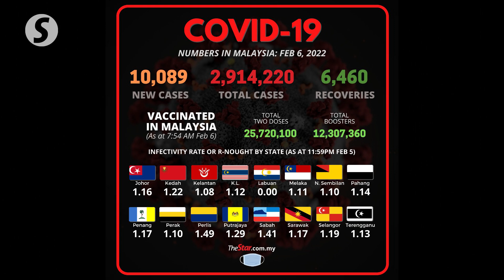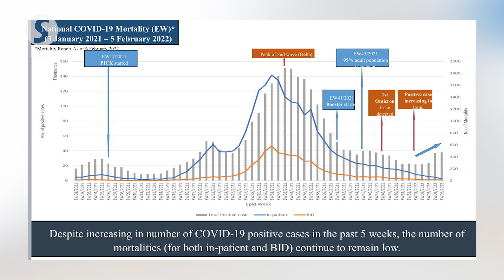More cases due to Omicron but fewer deaths, ICU patients, says Khairy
The current increase in Covid-19 cases is not affecting the national health system, although the country is now facing the threat of Omicron variants that can spread more easily, says Health Minister Khairy Jamaluddin.

The Health Minister on Monday (Jan 7) said this is largely contributed by the achievement of complete vaccination coverage for most of the population, and recommended to those who are eligible, especially the elderly and individuals with comorbidities, to receive booster doses.